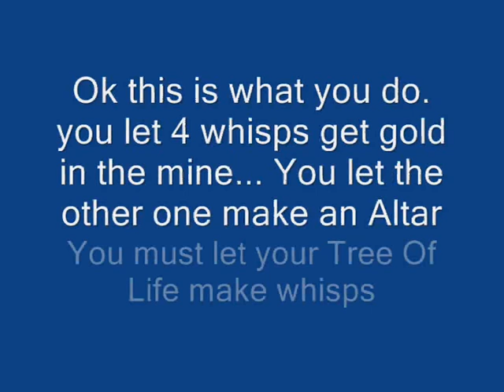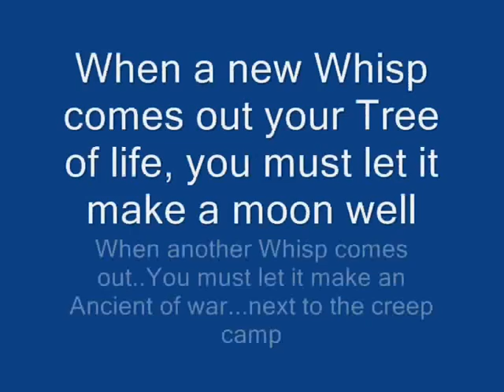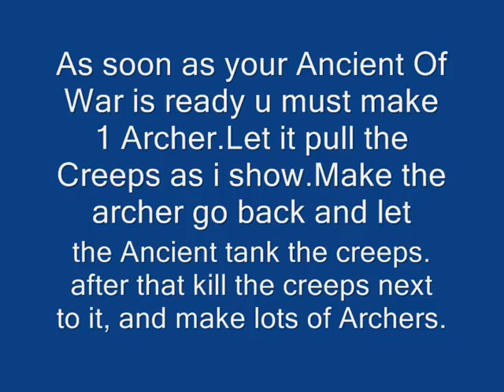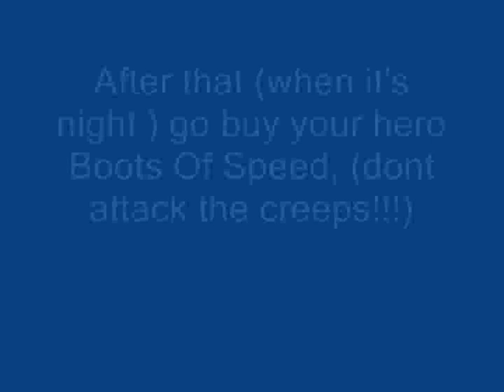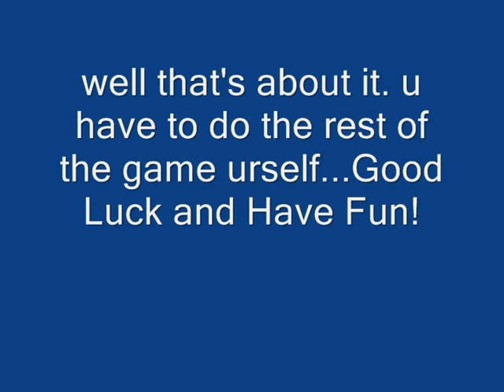Night Elf begin Strategy...Warcraft 3 TFT - Together to the Top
the 2 Songs :
1) A remix of warcraft sounds i made myself
2) (dont know the name but it comes from final fantasy)